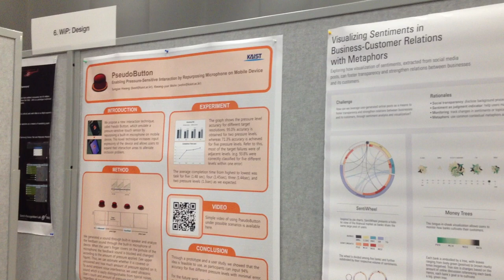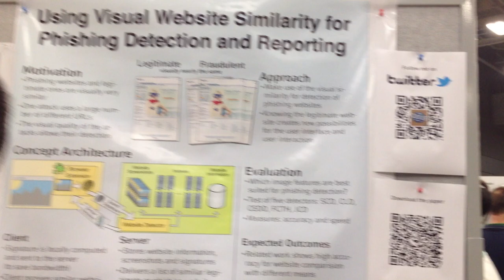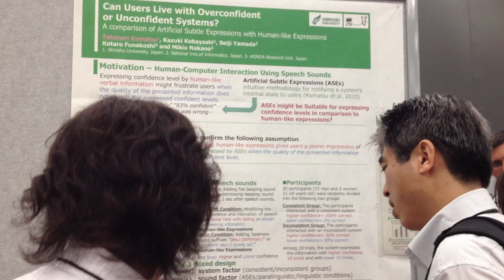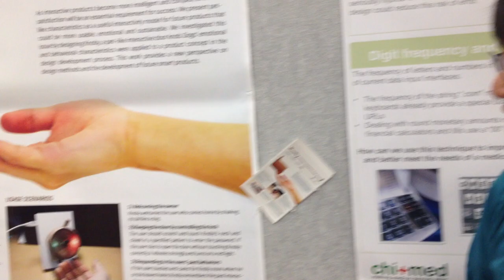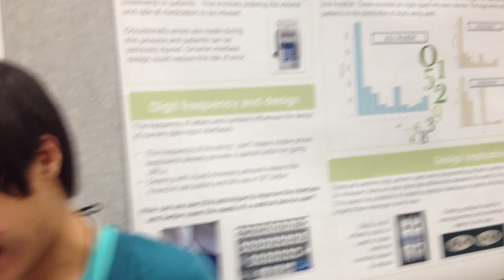Candid video of poster session at CHI2012